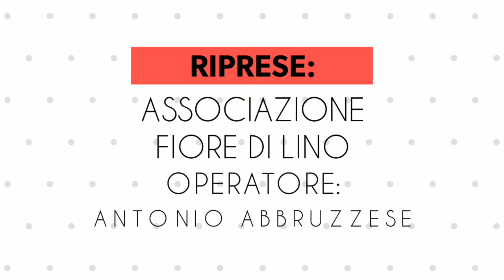Intervista a Peppina Molinaro - La prevenzione ti salva la vita - Soveria Mannelli (Cz)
Registrazione effettuata il 16 gennaio 2019 dall'associazione Fiore di Lino
Intervista a Peppina Molinaro, Dirigente medico U.O. oncologia - La prevenzione ti salva la vita - Soveria Mannelli (Cz) 16 gennaio 2019